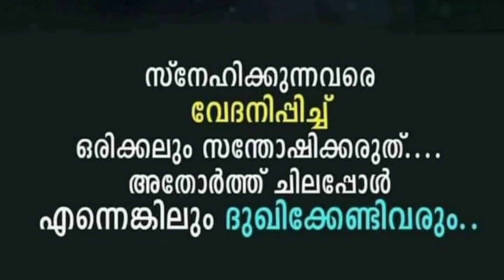18 September 2022